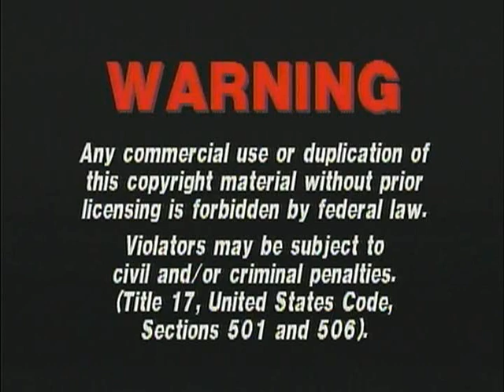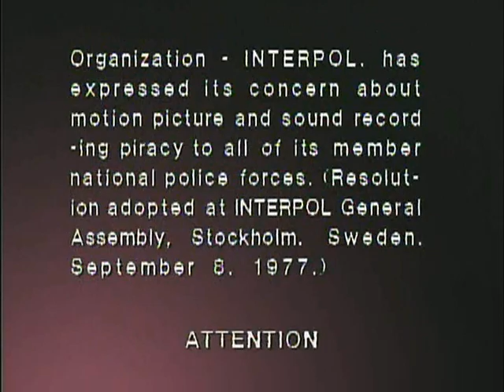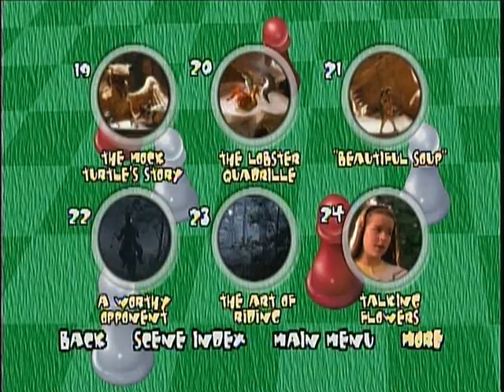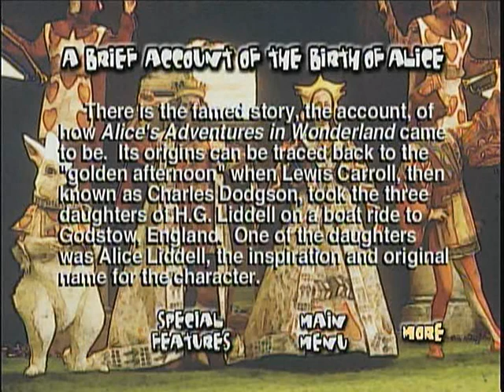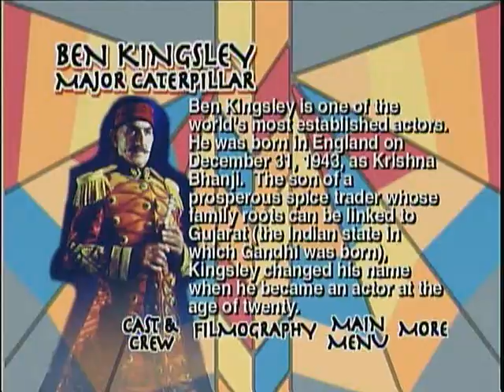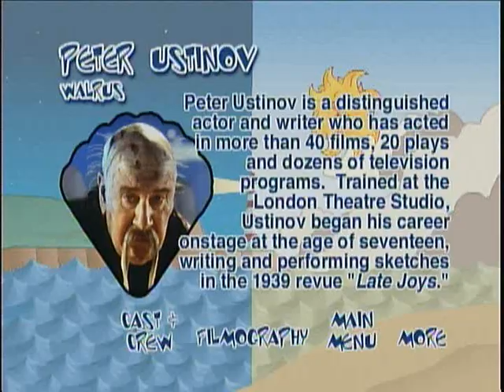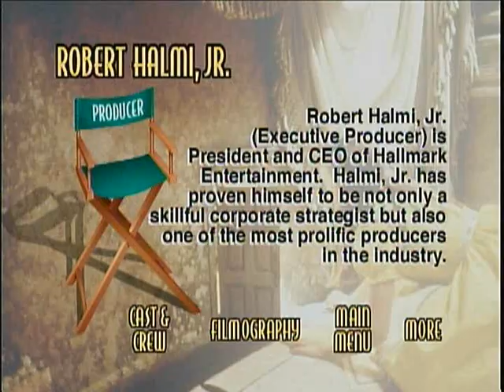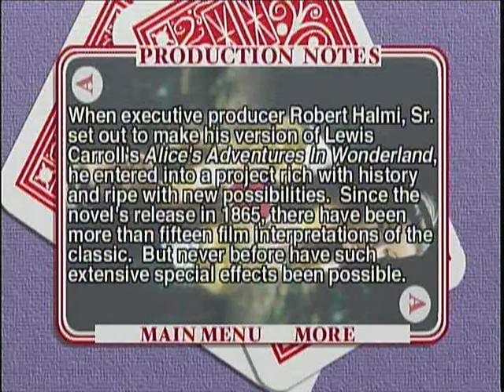Opening and Closing to Alice in Wonderland (Hallmark) 1999 DVD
Includes DVD menu walkthrough